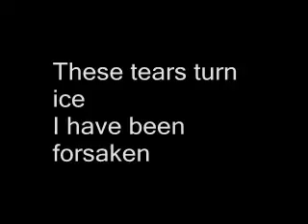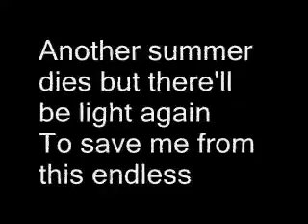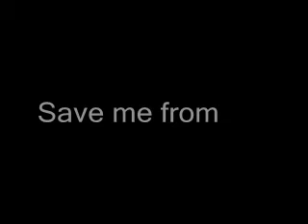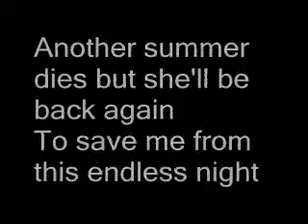Kittie - Summer Dies [lyrics video]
Kittie
Summer dies
Funeral for yesterday